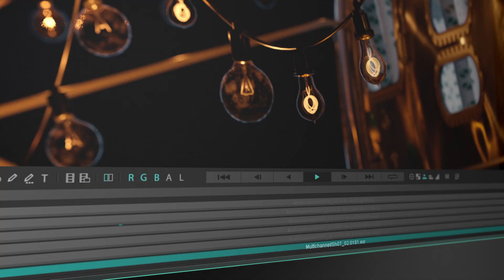Chaos Player — now available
Chaos Player is a professional image sequence player designed for fast and smooth playback. Review your own or your team’s animation output in playback right after the rendering finishes. See new and updated frames instantly. Chaos Player is also powered up for basic compositing, color grading, and editing in real-time —  even while playback is running. And much more.